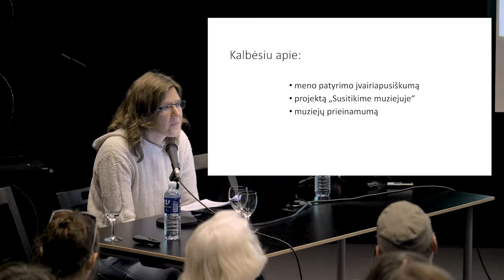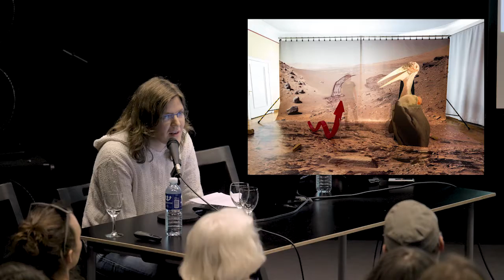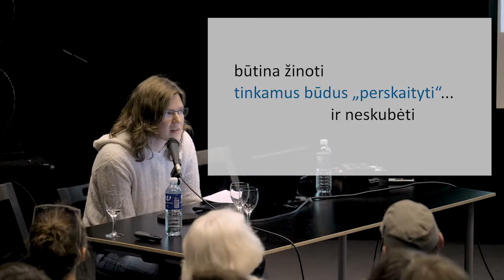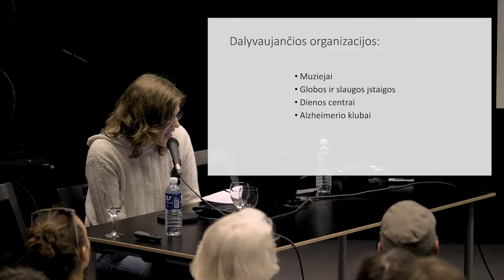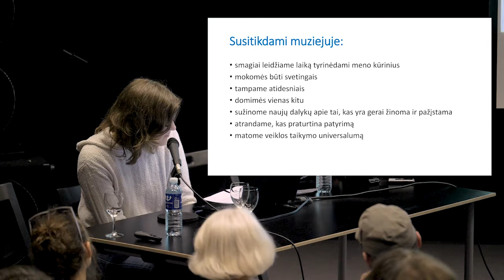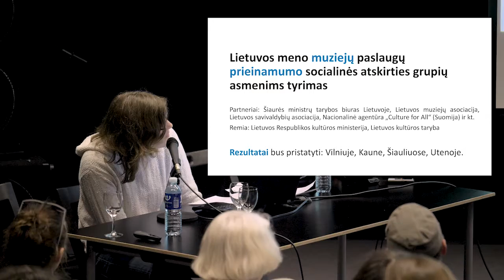o4. Muziejų prieinamumas kaip veiklos tikslas: "Susitikime muziejuje".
Tyrėja Ieva Petkutė apie muziejų prieinamumą kaip veiklos tikslą ir projektą "Susitikime muziejuje".
"Menas socialiniams pokyčiams" - praktinis forumas skirtas socialiai įtraukiančių menų vaidmeniui kuriant dialogą tarp skirtingų gyventojų grupių. Daugiau

Arts for social changes – practical forum that aims to map the field of socially engaging arts in Lithuania, bringing together artists from different fields to share their approaches and findings.